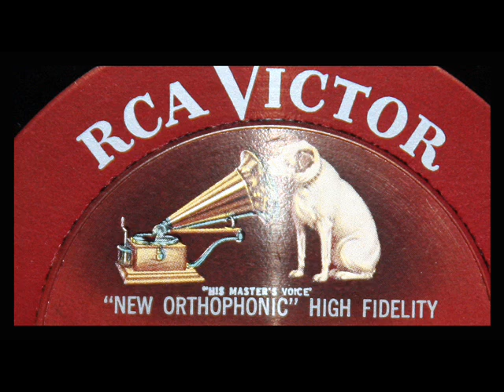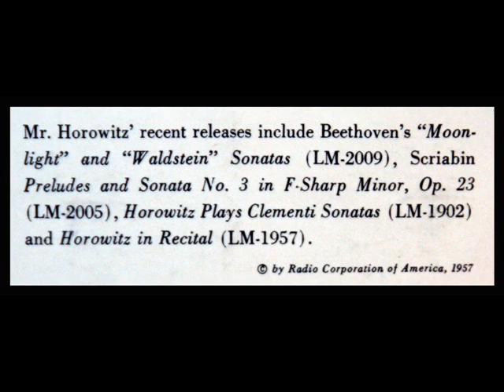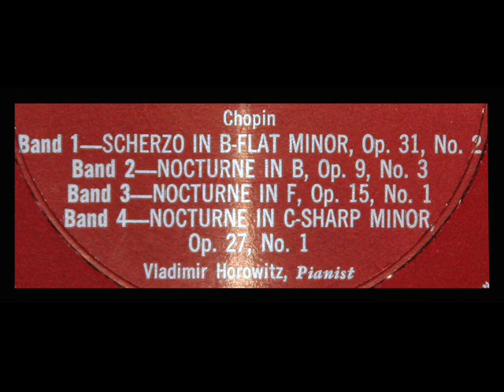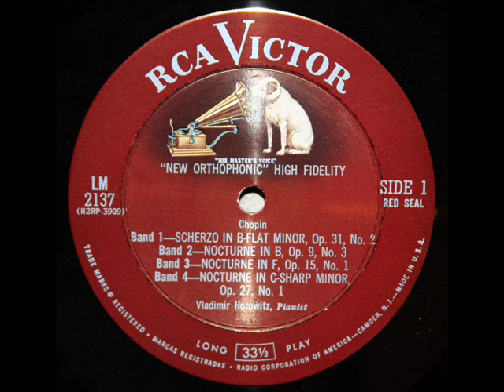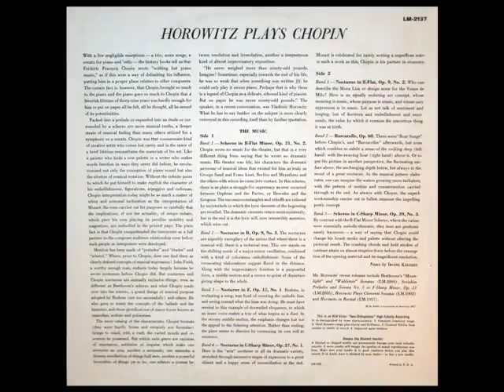Chopin / V Horowitz, 1957: Nocturnes - Op. 9 No. 3; Op. 15 No. 1; Op. 27 No. 1 - Vinyl LP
From the LP shown above, issued in 1957 on the RCA Victor Red Seal label, catalogue number LM-2137.  The LP recording you are hearing is 54 years old.  I do not want you to have to guess whether this is in fact Horowitz performing, and I certainly do not want you to take my word for it, so -- as I do with all historically important recordings of this era --  I have interwoven into the video images from the LP slipcase (8:26) and label (10:13).

Op. 9, No. 3  (0:01)

Op. 15, No. 1 (6:02)

Op. 27, No. 1 (10:13)

Vladimir Horowitz né à Berditchev en Ukraine le 1er octobre 1903 (certaines sources citent Kiev) et mort à New York le 5 novembre 1989, est un pianiste virtuose américain d'origine ukrainienne et juive.

Владимир Горовиц учился у В. В. Пухальского, С. В. Тарновского и Ф. М. Блуменфельда в Киевском музыкальном училище, преобразованном с сентября 1913 года в Киевскую консерваторию.

블라디미르 사모일로비치 호로비츠 (영어: Vladimir Samoylovych Horowitz; 러시아어: Владимир Самойлович Горовиц; 우크라이나어: Володимир Самійлович Горовиць; 1903년 10월 1일 (구력 9월 18일) - 1989년 11월 5일)는 우크라이나 출신의 미국 피아니스트이다. 20세기 가장 위대한 피아니스트 가운데 하나로 평가받고 있다.

弗拉基米爾·薩莫伊洛維奇·霍羅威茨[參 1]，又譯霍羅維茨、霍洛維茨、霍洛威茨[註 1]（英语：Vladimir Samoylovich Horowitz；俄语：Владимир Самойлович Горовиц，拉丁化：Vladimir Samojlovič Gorovits；乌克兰语：Володимир Самійлович Горовиць，拉丁化：Volodymyr Samiylovich Horovyts；1903年10月1日－1989年11月5日），俄羅斯帝國－美國男鋼琴家，一生獲24個葛萊美獎。

弗拉基米爾·薩莫伊洛維奇·霍羅威茨 / ולדימיר הורוביץ / Владимир Горовиц / ウラディミール・ホロヴィッツ / ვლადიმირ ჰოროვიცი / 블라디미르 호로비츠 / ولادیمیر هوروویتس / Βλαντίμιρ Χόροβιτς